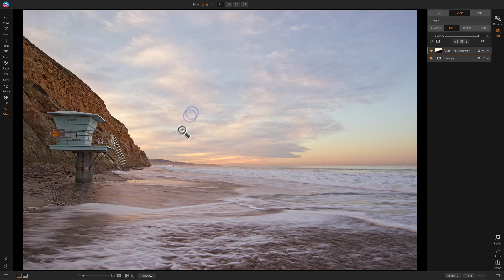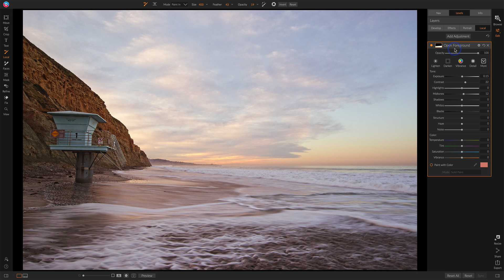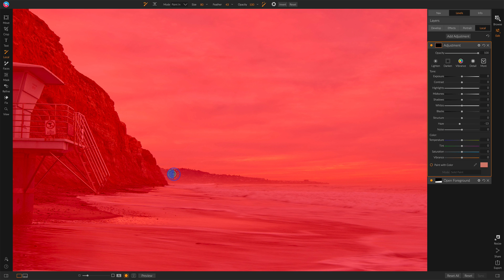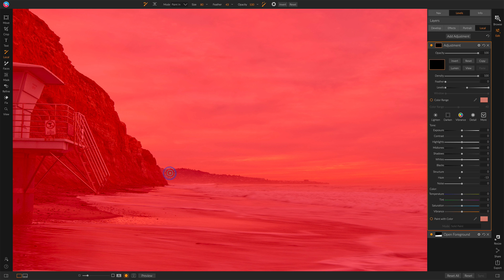3 Things You Don't Know About ON1 Photo RAW ... And Should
New ON1 user? Use offer code SDP20 and SAVE 20% on Photo RAW.

ON1 Photo RAW is a powerful photo editor. In this video, I share 3 lesser known features in Photo RAW that will help you make you better photos. These tips will make you better at post processing in Photo RAW.